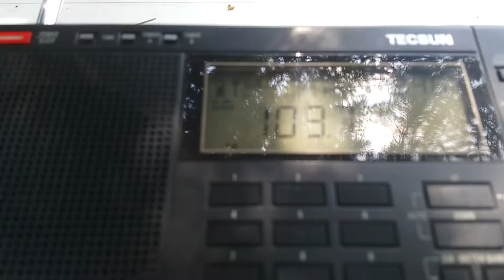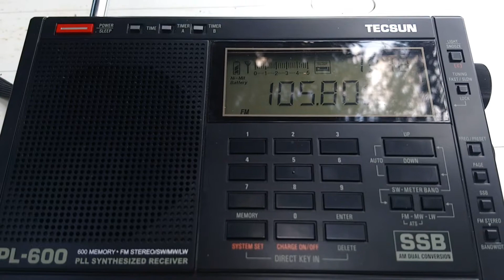E-skip 2018 /5